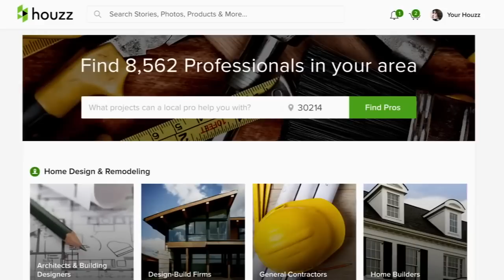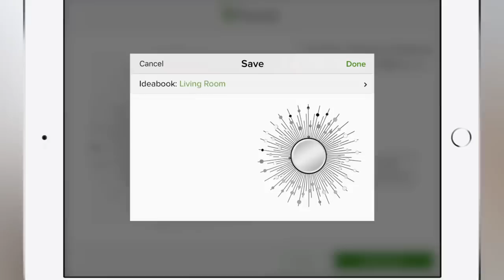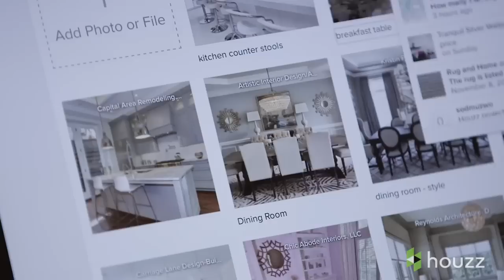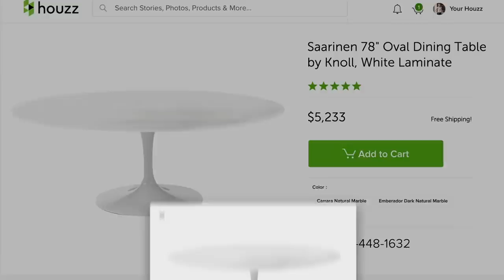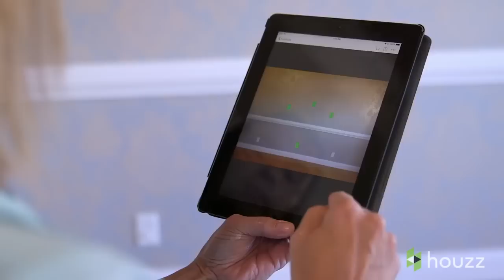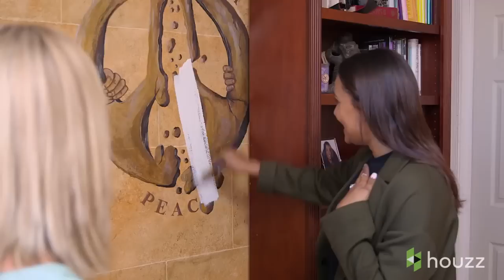CELEBRITY HOMES | Chris “Ludacris” Bridges’ Surprise Home Makeover | CELEBRITY REAL ESTATE AGENT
WE SO AGREE WITH MR. BRIDGES. HOME IS WHERE THE HEART IS...IT SHOULD BE FILLED WITH SUCH LOVE.

We love experiencing him speak of his mother in such a loving way. OH, just to experience this make-over with his mother. was priceless. Her expression is solely of "thanksgiving"...beautiful.

The design is just soft, light and airy. we love it. It looks and feels like a new home. and we certainly see mom putting her signature on this. it's now, her home. Wonderful. Like she said: A New Beginning.

Makes you just want to cry.

We love helping families obtain new homes as well; it gives us a since of servanthood.

This video really touched our hearts.

Amazing Luda.

PS: Mrs. Eudoxie.